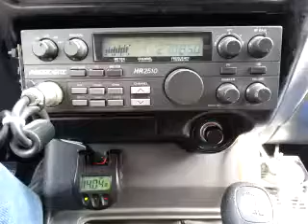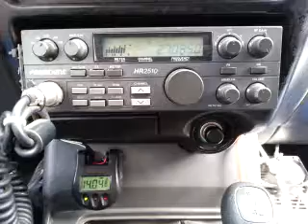12-04-2014 ModSqd YelBrkRoadTN